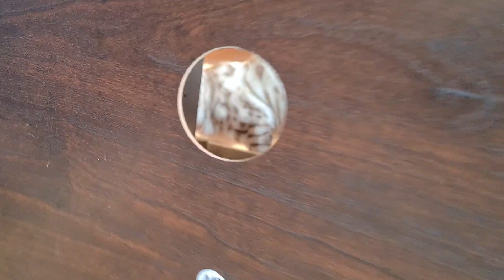Mooncake helps to build a TV cabinet